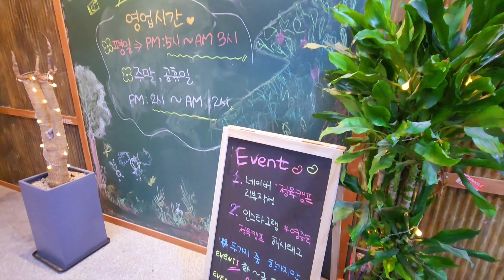가성비 좋은 캠핑 식당 영종도 정육캠프 재방문 각! 식당입니다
안녕하세요~ 꾸보입니다 :)
영종도에 캠핑 감성으로 고기를 구워먹을 수 있는
고기집 정육캠프가 있다하여 방문했습니다 :)

넓은 테이블 공간과 실제 캠핑장을 방불케하는 인테리어~
그리고 사랑하는 사람들과 즐기는 캠핑 요리!
국내산 한돈 1등급 돼지 고기와
국내산 한우 1++ 소고기를 부담없는 가격에 먹을 수 있는 고런 고기 맛집!
영종도 구읍뱃터에서 5분거리에 위치하고 있는 캠핑 감성 술집 맛집!
영종도 하늘 도시의 캠핑형 식당을 찾으신다면 정육캠프 추천드려요~

주소 : 인천 중구 하늘중앙로225번길 20 2층 205, 206, 207, 208호
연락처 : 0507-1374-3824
영업일 영업시간 : 평일(17:00~03:00)주말,공휴일(14:00~02:00)
매주 월 휴무

단체 이용 가능, 주차, 포장, 무선 인터넷, 남/녀 화장실 구분, 장애인 편의시설